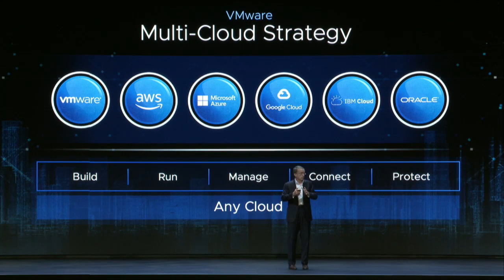Multi-Cloud-Strategie von VMware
Sie möchten mehr über die Multi-Cloud-Strategie von VMware erfahren? CEO Pat Gelsinger fasst sie hier zusammen. „Einfach ausgedrückt helfen wir Ihnen, beliebige Cloud-Umgebungen aufzubauen, auszuführen, zu verwalten, zu vernetzen und zu schützen.“